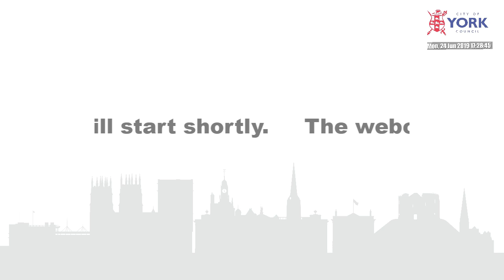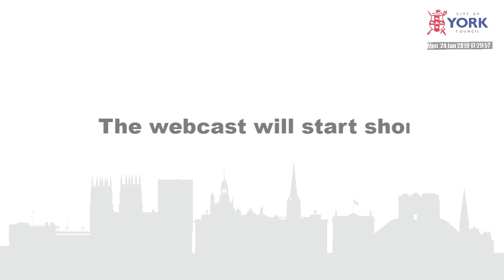Housing and Community Safety Policy and Scrutiny Committee, 24 June 2019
1. Declarations of Interest 00:04:02
2. Public Participation 00:05:33
3. Arrangements for Scrutiny in York 00:05:37
4. Attendance of Assistant Director for Housing and Safer Neighbourhoods - Overview of Housing and Community Safety Service Areas 00:10:50
5. Draft Work Plan 01:36:28